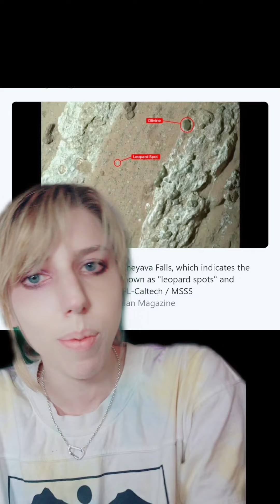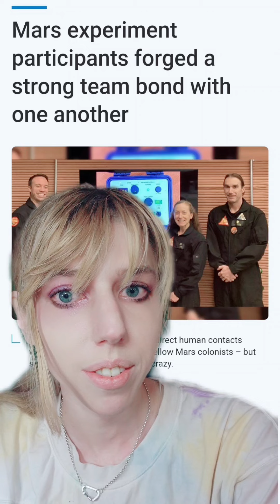Mars Simulation crew members return home